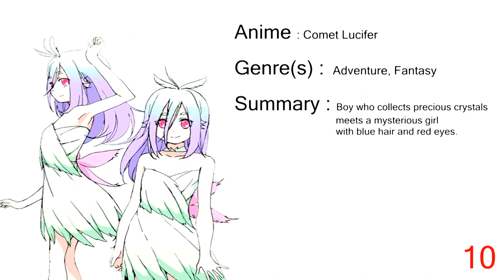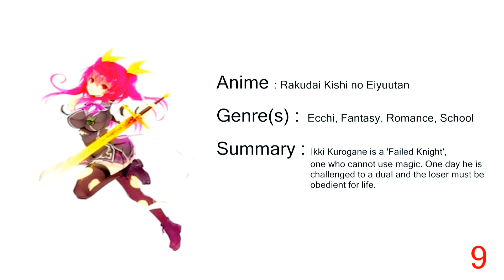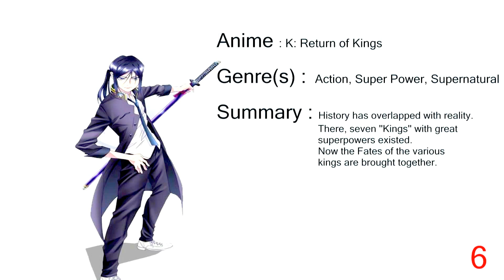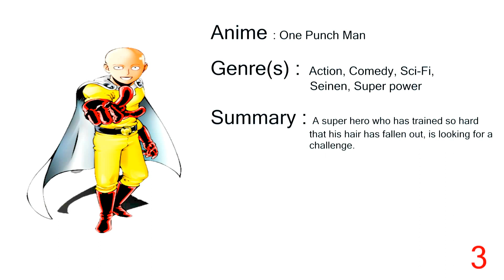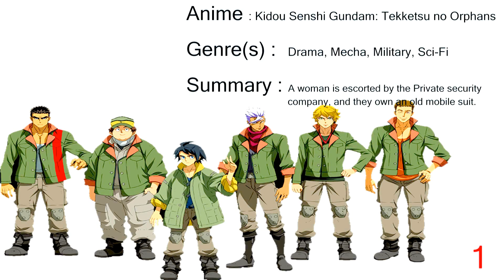My top 11 best anime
I got bored so i  decided to make a video of one of my best anime's.

So ever wondered about short anime? There's a crazy bunch of those and i can barely scratch the surface with 10. So what are your favorite short anime that aren't movies? I'd love to hear about them!

The thumbnail is from rank #8 Me!Me!Me! Girl

For those still wondering about my accent : i'm English/Portuguese :3

Spoilers will be deleted on sight for obvious reasons.

Song is ►Alan Walker- Force